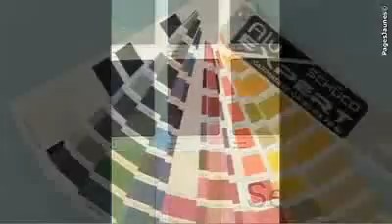Alu Expert menuiserie métallique à Carpentras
La société Alu Expert vous propose la fabrication sur mesure de vos menuiseries aluminium ainsi que la conception de fenêtres en aluminium, des baies coulissantes... Alu Expert